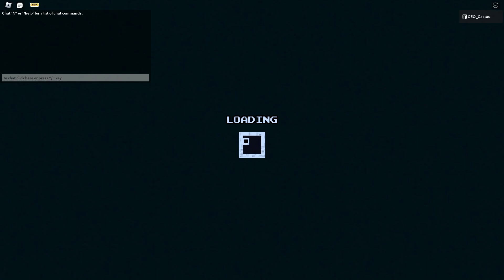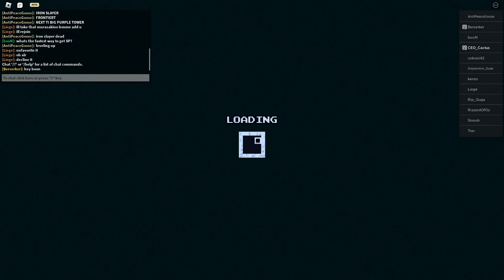Daily Bee Dungeon 2.0 (DAY 42) [6/20/23]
This is a challenge that I have set for myself where starting (5/10/23 EST) I'll be completing every 2.0 Daily Bee Dungeon in the Roblox game Voxlblade.